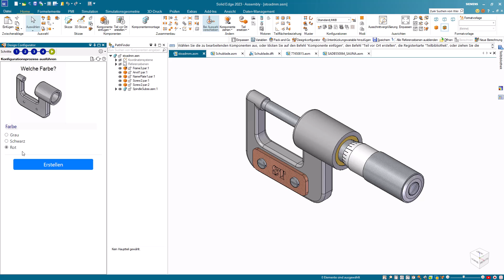Solid Edge Tutorial: Erste Schritte mit dem Design Configurator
In diesem Tutorial zeigen wir Ihnen, wie sie mit dem Solid Edge Design Configurator in 4 Schritten Ihre Konstruktionsautomatisierung innerhalb der Solid Edge-Umgebung vereinfachen können. So können Modell Konfigurationen deutlich beschleunigt werden.